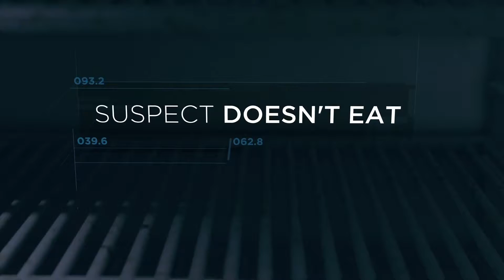Detroit Become Human Part 15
I'm not a 'high level player' so don't expect perfect gameplays... I die, I get lost and I die :')

New videos are uploaded at 4pm (BST), please don't forget to press that little bell so you get notified as soon as my videos are live.

Don't worry if you miss a stream as they are always kept on my Youtube Channel.

If you have a question, or simply just want to say you like a part, then leave a message and I'll read and reply.
If you want me to play any particular PS4 games, please let me know. We are always buying new games, and I love to try different types of games too!